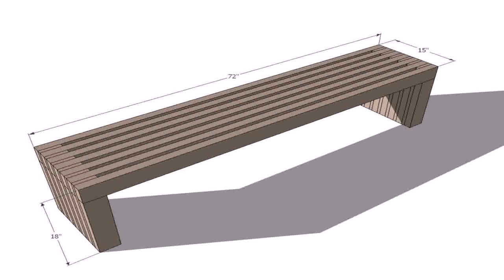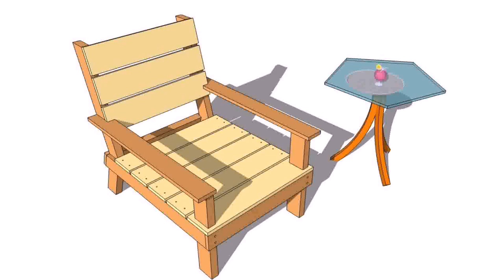Wooden Outside Benches Plans (see description) (see description)